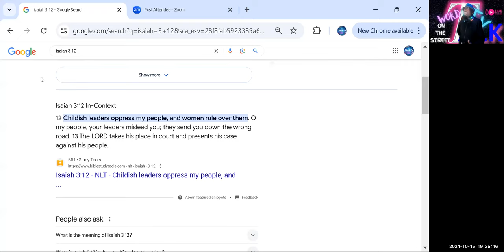📜 Isaiah 3:12 Uncovered! 🚨 The Danger of Childish Leaders & the Call for Divine Order 🌟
What does scripture really say about our leaders today? 🤔 Join Minister M.L. Kimble as he dives deep into Isaiah 3:12 and reveals the truth behind the verse: "Childish leaders oppress my people, and women rule over them. O my people, your leaders mislead you." 📖  Minister Kimble uncovers the clear message from The Most High about divine order and the consequences of straying from it. ⚖️

Throughout history, God has set a perfect order, yet we find ourselves confused and misled. Why does this happen, and what can we learn from it? 🤷‍♂️ Tune in for enlightening insights that could change your perspective! 💡